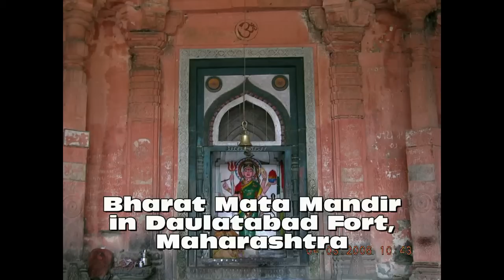Does Archaeological survey of India work hand in glove with Sangh Parivar?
This video is a property of twocircles news.

             Omar Khalidi, author of Muslims in Indian Economy, talks about Ayodhya verdict and Archeological Survey of India (ASI) role in letting Indo-Islamic monuments being illegally occupied and vandalized.